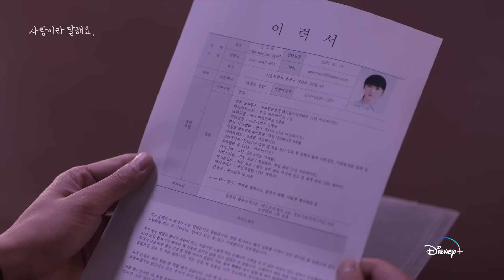로이킴 '꽃' | [사랑이라 말해요] 뮤직비디오 | 디즈니+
로맨틱 가왕 '로이킴' 목소리에 녹아버렸습니다🫠

디즈니+의 오리지널 시리즈 [사랑이라 말해요] 1~6화 스트리밍 중
매주 수요일 오후 4시, 새로운 에피소드 단독 공개